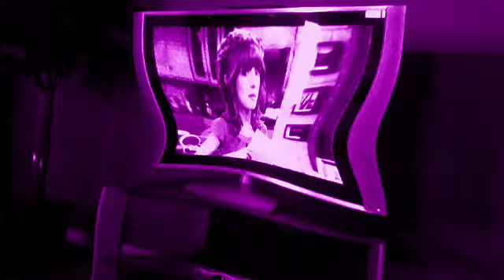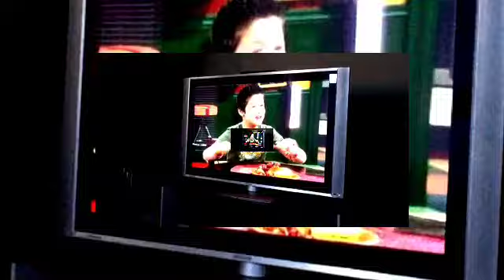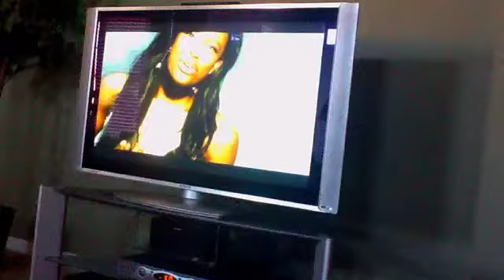"Unusual You" Fan Video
Fan video of "Unusual You" by Britney Spears.